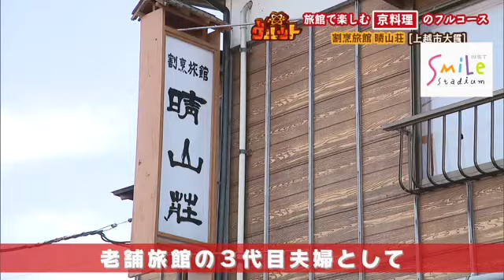〈新潟グルメ〉老舗旅館で楽しむ！京料理のフルコース 割烹旅館 晴山荘【上越市】 (22/04/12 09:30)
おいしい飲食店のご主人が推薦する、おいしいお店リレー〈グルット〉。

今回紹介するのは、上越市大貫にある『割烹旅館 晴山荘』です。

趣ある客室で味わえる、地元食材を使った京料理が人気の割烹旅館。

京都の名店で修業を積んだ3代目・小菅雅晴さんと妻で女将の桂子さん、そして看板猫の“おとら”が迎えてくれます。※ペットの宿泊もOK

そんな旅館でいただくのは、春を感じる《フルコース 4400円》。※3日前までに要予約

まず、桜鯛の寿司を桜の葉で巻いた料理、〈桜寿司〉のお味は…

【飛田厚史アナウンサー】
「パリッとした食感も楽しめ、鯛のもっちりとした口当たりが最高です。まさに春の味ですね」

続いて、〈桜マスの木の芽焼き・桜レンコン〉。ユズ香る桜マスとフキ味噌で春を感じながら、食も進む一品です。

「フキノトウのホロッと苦いような山菜独特の香りが相まってサッパリと、でも味わい深く楽しめます」

このほか、湯葉や煎った玄米を衣にした〈揚げ物（エビとホタテの変わり揚げ・タラの芽）〉、シュワシュワ食感の〈はまぐりしんじょうのお吸い物〉・自家製のしめ鯖を取り入れた〈お造り〉、そしてタケノコ・ワカメを使った〈煮物〉など、数々の繊細な料理を楽しめます。

【小菅雅晴さん】
「料理も試行錯誤を繰り返している。おいしいと言ってくれるお客さんがモチベーションなので、お客さんが戻ってきてくれる日が来れば」

女将の桂子さんも「お客様の貴重な時間をいただいているので、丁寧なおもてなしを心がけている」と話します。

老舗旅館でゆったり、京料理のフルコースを楽しんではいかがでしょうか。

割烹旅館 晴山荘
上越市大貫2ー17ー22